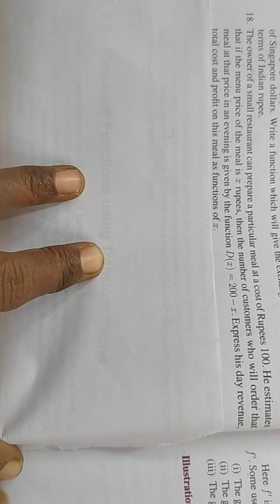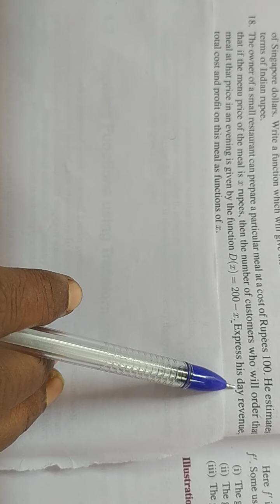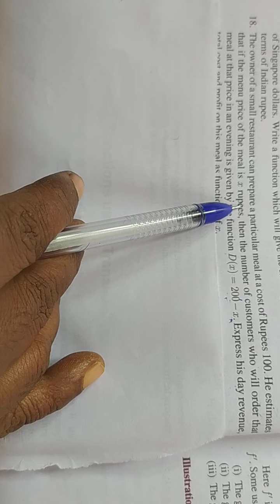11Maths(TN)Ex-1.3 Sum18 Sets, relations, functions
Application of functions